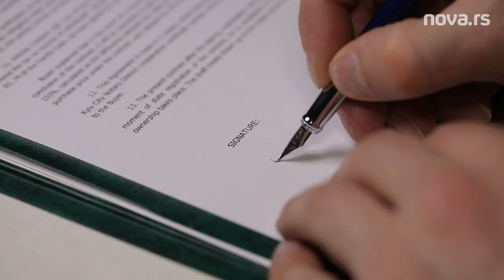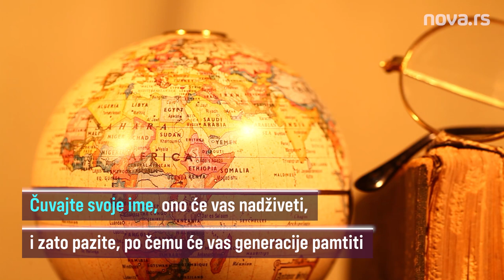Pojmovi po imenima ljudi - Čuvajte svoje ime, nadživeće vas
Često nečije ime govori o karakteru onoga koji ga nosi, nomen est omen. Od mudrih Latina je ostalo načelo da svako ime nosi određeno značenje. Mnogi pojmovi sa kojima se svakodnevno susrećemo, potiču od nečijih imena, kao što su bojkot, nikotin, kvisling... Čuvajte svoje ime, ono će vas nadživeti, i zato pazite, po čemu će vas generacije pamtiti.